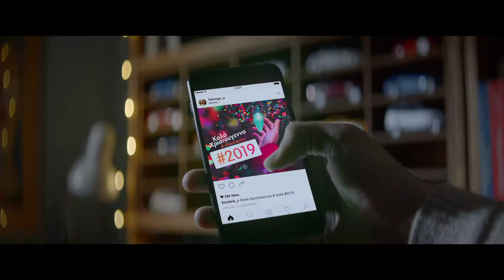OPAP - POPULAR DRAW LOTTERY - Grandfather (Xmas)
Client: OPAP
Advertising Agency: The Newtons Laboratory
Director: Vassilis Bourantas
Executive Producer: Iraklis Mavroeidis
Producer: Stelios Likouressis
Production Manager: Babis Vlachodimitropoulos
D.O.P.: Konstantinos Koukoulios
Art Director: Giannis Xintaras
Assistant Director: Dimitris Apostolou
Stylist: Sandra Alexandraki
Casting Director: FIN Casting
Editor: Tolis Apostolidis
Color Grading: Dimitris Karteris
Sound Design: Musou Music Group
Voice-over: Christos Loulis
Post Production: Imagina Pictures S.A.